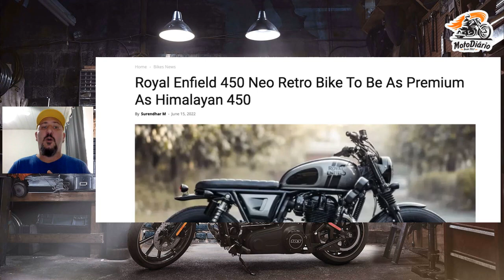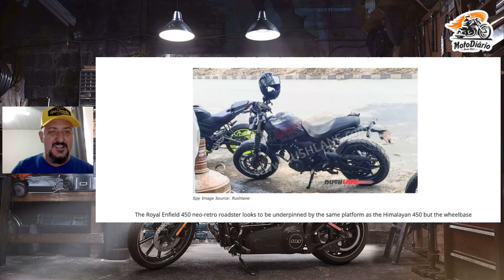Honda CB 500F que se cuide, NOVA ROYAL Enfield ROADSTER 450 vem ai PAPAI